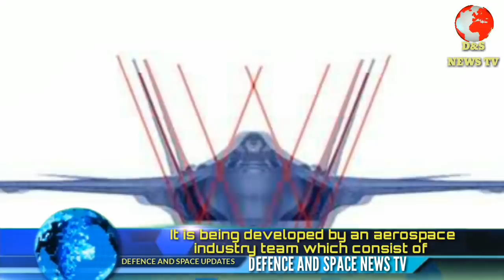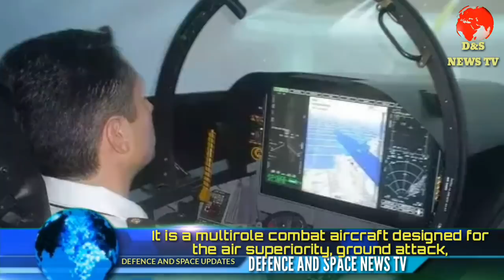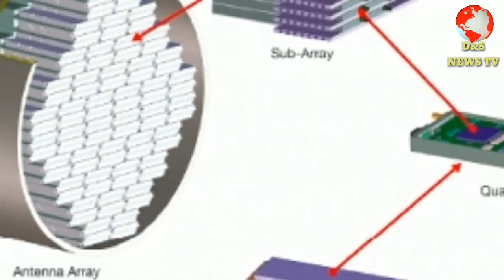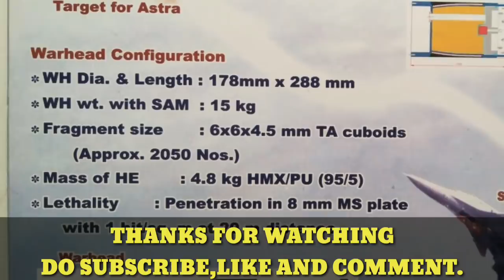AMCA UPCOMING LATEST UPDATES 2019. ALL ABOUT AMCA TECHNOLOGY UPDATES.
Advanced Medium Combat Aircraft (AMCA) is an Indian programme of a fifth-generation fighter aircraft. It is being developed by an aerospace industry team which consist of Aeronautical Development Agency as a design firm and to be manufactured by Hindustan Aeronautics Limited (HAL). It is a single-seat, twin-engine, stealth supermaneuverable all weather multirole fighter aircraft. Unofficial design work on the AMCA started in 2008 with official work started in 2011 and completed in 2014. In 2008 Indian Navy joined the programme for the naval variant optimized for the aircraft carriers operation. The first flight is scheduled to occur in 2023–2024.

hal amca,
hal amca stealth aircraft,
hal amca latest news 2019,
hal amca in hindi,
hal amca india’s fifth generation fighter,
hal amca update,
hal advanced medium combat aircraft,
amca fighter jet,
amca india,
amca latest news,
amca 2019,
india amca,
india amca status,
india amca 2019,
amca vs fgfa,
amca fighter india,
amca aero india 2019,
indian hal amca,
hal amca prototype,
hal amca progress,
amca update,
amca test preparation,
amca first flight,
amca kaveri engine,

It is a multirole combat aircraft designed for the air superiority, ground attack, bombing, intercepting, Strike and other types of roles. It combines supercruise, stealth, AESA radar, maneuverability, and advanced avionics to overcome and suppress previous generation fighter aircraft along with many ground and maritime defences.

The AMCA preliminary design was changed several times, to adopt new model engines, Radar’s and long range missiles.The AMCA also developed to carry multi national equipment’s like Missiles, Radar’s and Engines. Currently more than 4000 employers assigned into the AMCA project,where they extracted from ADA, DRDO, HAL and some other leading private companies. The AMCA team identified three major technical works. Which are Thrust vectoring, super cruise Engines, Active radar’s and other processing system and the radar absorbent material.

Engine

India asks for a joint development of fifth generation engines with foreign nations. India already has initiated a Engine project named Kaveri. India wants the new engine who powers the AMCA must be based on the Kaveri. In response many foreign nations responded for the Joint Engine development program. Currently three countries tries to seal the AMCA engine development program. US, France and England offers their known engine companies like General Electric, Snecma and Rolls Royce respectively. GE from America offered engine development based on the F 414 engine, and the Snecma announced the M 88 engine who powers the Rafale and the Rolls Royce also offered the EJ 200 engine for joint development with Kaveri.

Radar

As same like every other fifth generation fighters, The AMCA too hosts superior avionics and sensor suites. The AMCA hosts new generation GaN based AESA for superior detection and performance. Currently there is no fighter jets has GaN based AESA radars. However many ground based radar available with GaN transceiver modules.

Some information’s reported that, state owned LRDE is initiated a project to develop a small size air borne X band GaN based AESA radar for AMCA. LRDE already shows a model of AESA radar in last years Aero India exhibition. However the Uttam is not good for fifth generation fighters like AMCA.

It’s reported earlier that, India and Israel working for a joint project to develop a GaN based AESA for fighter jets. However due to the importance of the program the information’s are highly classified. It’s clear the Radar too be a joint venture between either US or Israel.

Sensor

The infrared based systems like IRST, missile warning systems, laser warning system also added internally in the AMCA. The IRST sensors are placed in all sides of the AMCA to provide full angle coverage like in Rafale and F 35. The proposed IRST system is work similar to the F 35’s EOTS
Armaments

The armaments includes 23 mm GSh-23 cannon gun and 8 hardpoints in stealthy configuration and 12 maximum hardpoints id non stealth load.The aircraft is mounted with Astra missile for long range BVRAAM combat ,Python 5 all aspect short range missile and Vympel R-73 short/visual range combat missile.

It’s Reported the AMCA will be ready by early 2020 or before and HAL starts flying the first flight of fully developed AMCA by 2021. with the initial low rate initial production by 2024. And the air force gets the first AMCA squad by 2025. If all things goes per schedule